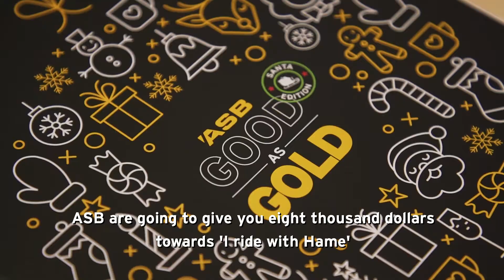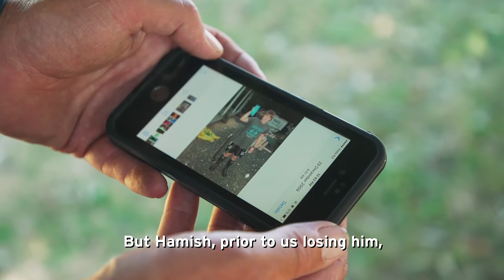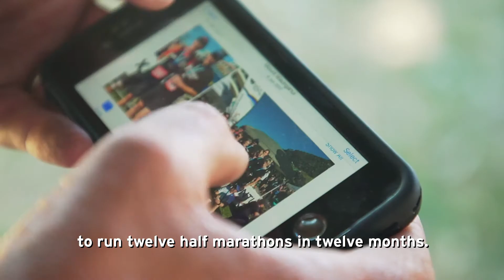ASB Good as Gold Santa Edition - Greg and Donna Rieger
When Greg and Donna lost their teenage son, Hamish, in a tragic accident, they set about honouring his memory with an initiative called ‘I ride with Hame’, running 12 half marathons in 12 months to raise money for a Spirit of Adventure scholarship for Mount Maunganui teenagers. We managed to catch them when they weren’t running to spring a little ASBGoodasGold surprise.